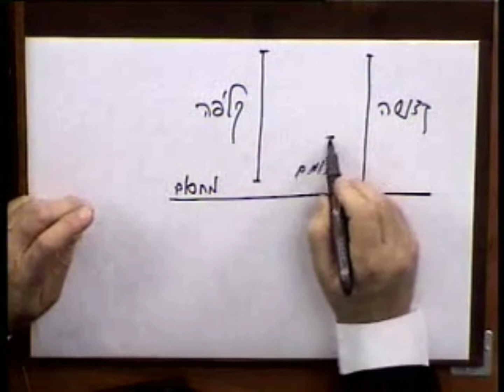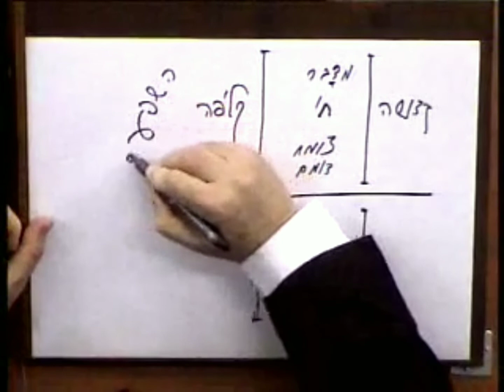Из урока Шамати 93